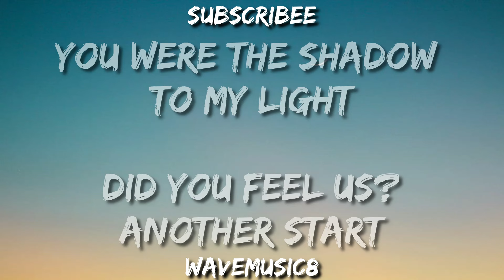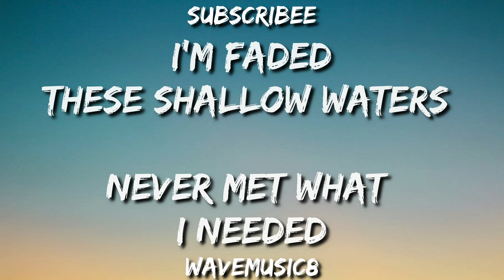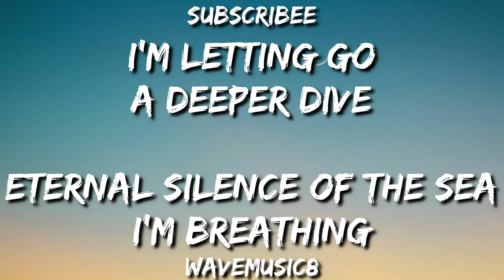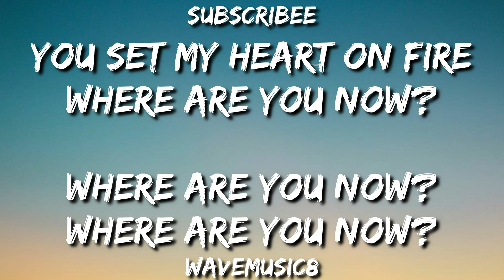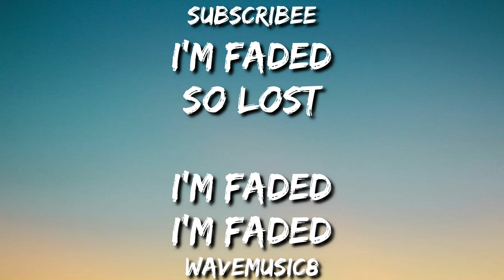Faded (Lyrics Video) - Alan Walker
Come on, let's level this channel, OK👍?

📌 Click sᴜʙsᴄʀɪʙᴇ and click the like button 👍 means a lot to me and especially those of you who commented 💬 makes the creator of this channel even more enthusiastic about developing this channel even more.